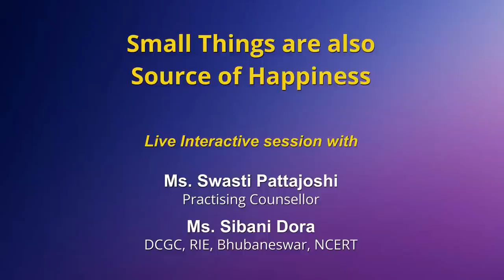Sahyog: Small things are also source of happiness.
Sahyog Session
Mon-Fri                                             5-5.30pm

The programs can be viewed on:
1. DD Free dish channel #128
2. Zee Dish TV Channel #950
3. Tata Sky Channel #756
4. Airtel TV Channel #440
5. Videocon Channel #477
6. Jio TV App
7. ‘NCERT OFFICIAL’ YouTube Channel
3. SWAYAM Prabha App
4. ePathshala Kishore Manch App
5. Social Media Platforms of CIET & NCERT (YouTube, Facebook, Twitter, WhatsApp, Telegram)